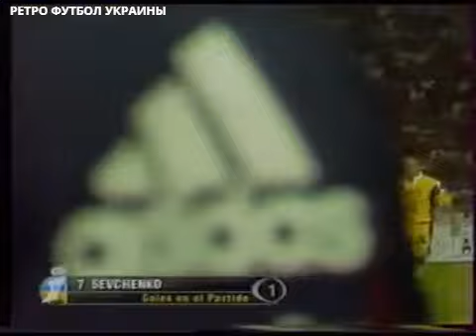Испания - Украина 2:1 (0:0) ОТБОР ЧЕ 2004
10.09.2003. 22:45. Эльче. Стадион "Мануэль Мартинес Валеро". 33 847 зрителей. +26°C.

Арбитр: Терье Хауге (Норвегия).
Ассистенты арбитра: Стейнар Хольвик (Норвегия), Оле-Херманн Борган (Норвегия).
Резервный арбитр: Том-Хеннинг Эвребэ (Норвегия).
Делегат УЕФА: -.
Инспектр УЕФА: -.

Испания: Икер Касильяс, Мичел Сальгадо, Хуан Гктьеррес Морено, Карлос Марчена, Карлес Пуйоль, Хави Алонсо, Рауль Гонсалес, Рубен Бараха (Хави Эрнандес, 84), Фернандо Торрес (Хуан Карлос Валерон, 63), Висенте Родригес Гильен (Хосе Антонио Рейес, 63), Хосеба Эчеверрия.
Запасные: Сантьяго Канисарес, Энрике Ромеро, Диего Тристан, Хоакин Санчес Родригес.
Тренер: Иньяки Саес.

Украина: Шовковский Александр, Лужный Олег, Федоров Сергей, Тимощук Анатолий, Несмачный Андрей, Дмитрулин Юрий (Зубов Геннадий, 63), Шевченко Андрей, Попов Сергей (Серебренников Сергей, 18), Горшков Александр, Воронин Андрей (Гусев Олег, 51), Воробей Андрей.
Запасные: Шутков Дмитрий, Ребров Сергей, Гай Алексей, Мелащенко Александр.
Тренер: Леонид Буряк.

Голы: 1:0 - Рауль Гонсалес (59), 2:0 - Рауль Гонсалес (71), 2:1 - Шевченко Андрей (84).
Предупреждены: нет - Федоров Сергей (25), Тимощук Анатолий (67).

На 54-й минуте Фернандо Торрес (Испания) не реализовал пенальти - вратарь.

Воробей Андрей - "Шахтер" (Донецк).
Воронин Андрей - "Кельн" (Германия).
Гай Алексей - "Шахтер" (Донецк).
Горшков Александр - "Сатурн REN-TV" (Раменское, Россия).
Гусев Олег - "Динамо" (Киев).
Дмитрулин Юрий - "Динамо" (Киев).
Зубов Геннадий - "Шахтер" (Донецк).
Лужный Олег - "Вулвергемптон" (Англия).
Мелащенко Александр - "Динамо" (Киев).
Несмачный Андрей - "Динамо" (Киев).
Попов Сергей - "Шахтер" (Донецк).
Ребров Сергей - "Фенербахче" (Стамбул, Турция).
Серебренников Сергей - "Брюгге" (Бельгия).
Тимощук Анатолий - "Шахтер" (Донецк).
Федоров Сергей - "Динамо" (Киев).
Шевченко Андрей - "Милан" (Италия).
Шовковский Александр - "Динамо" (Киев).
Шутков Дмитрий - "Шахтер" (Донецк).